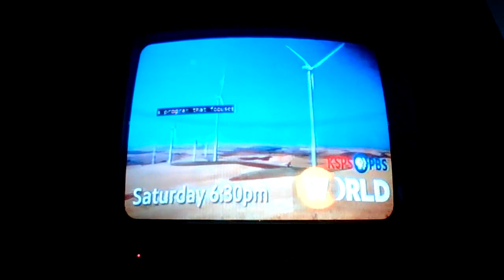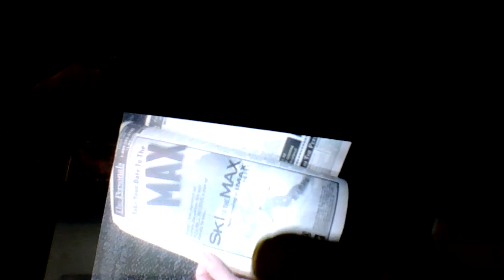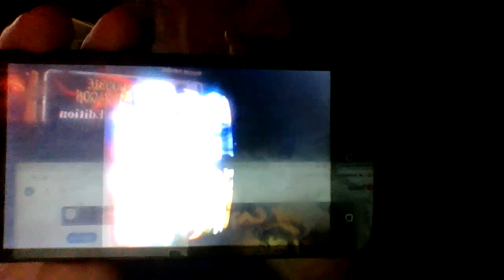a seat of the table special the blacklish ABC comedy show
a seat of the table special the blacklish ABC comedy show will take you behind the scenes of TV show